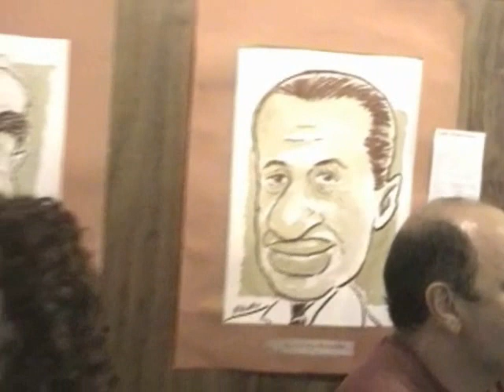KADU FARIAS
Abertura da Exposição "Cafecaturas"  no Millor Cyber Café - O caricaturista Kadu Farias utiliza técnica mista muito original: tintura de pó de café e guache num efeito sépia muito marcante. Venha ver Manoel Bandeira, Cândido Portinari, Millor Fernandes, Noel Rosa, Vinicius de Moraes, Che Guevara, Carlos Drummond, Bob Dylan Mario Quintana e outras celebridades.
"Cafecaturas" de 8 de novembro a 7 de dezembro
Millor Cyber Café avenida Marechal Deodoro, 7
Gonzaga - Santos
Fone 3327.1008